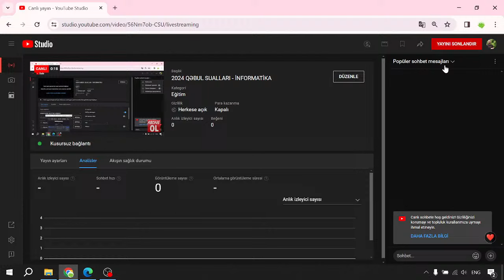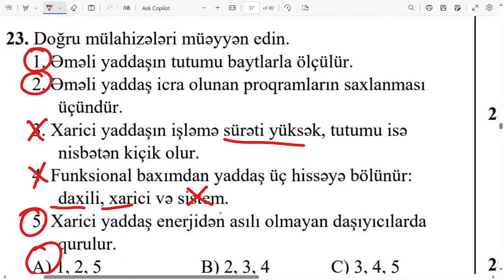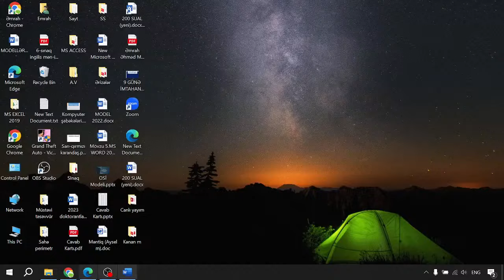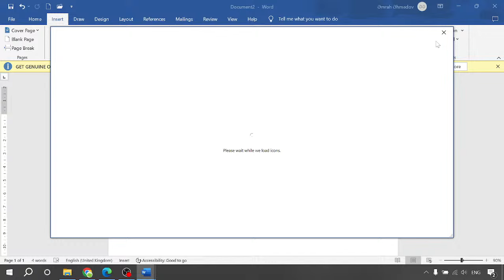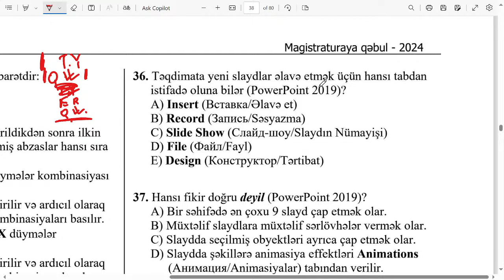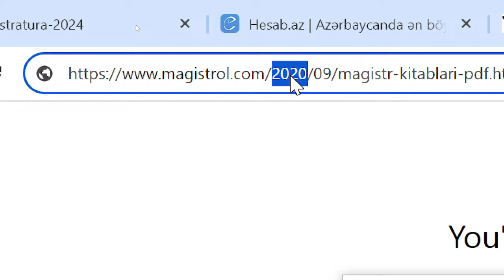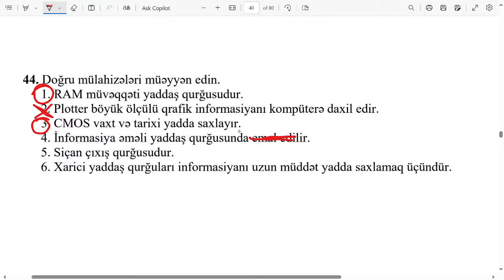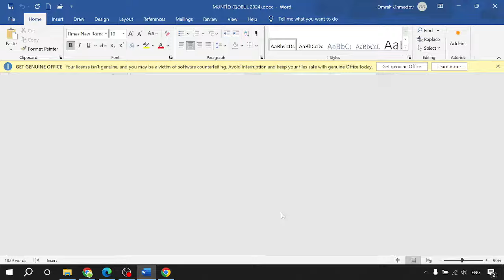2024 MODEL SUALLARI - İNFORMATİKA